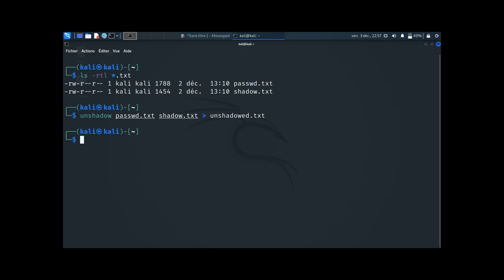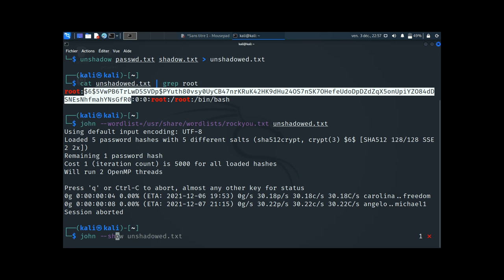John the Ripper vs Root's Shadow Password Linux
Nous allons démontrer comment craquer le fichier /etc/shadow à l'aide de John the Ripper.
Il est courant dans les événements de type CTF (Capture The Flag) d'avoir accès au fichier shadow ou à une partie de celui-ci et de devoir le craquer pour obtenir le mot de passe d'un utilisateur.